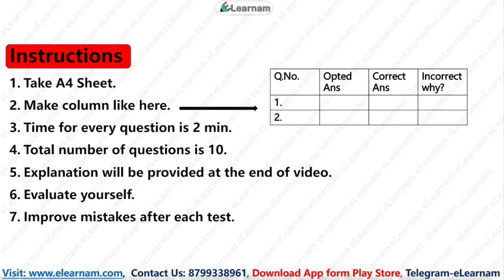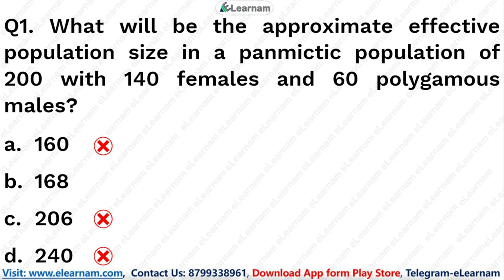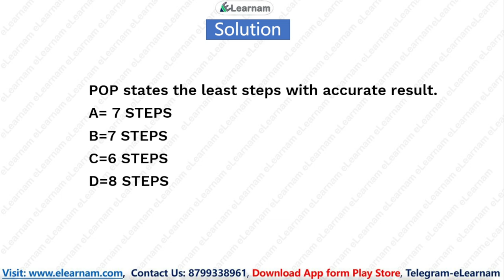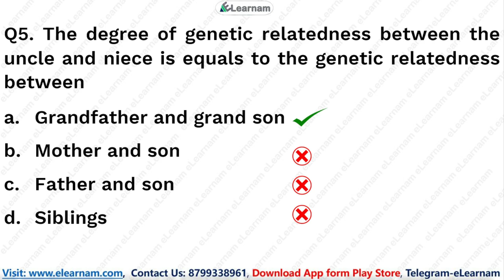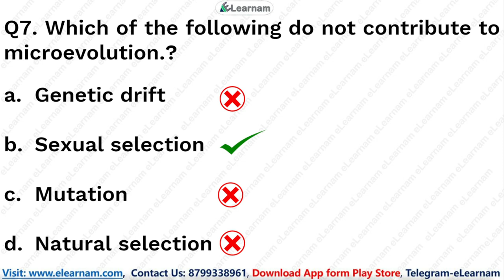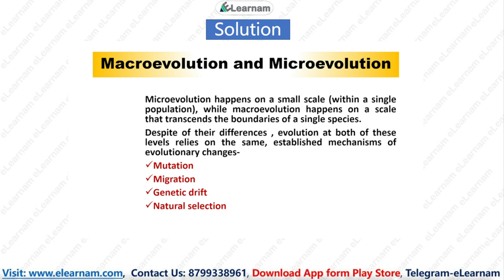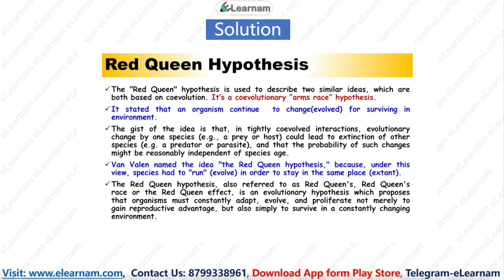CSIR NET 2022 | Life Science | Unit 11 Part B | Free Test Series | Unit Wise | eLearnam